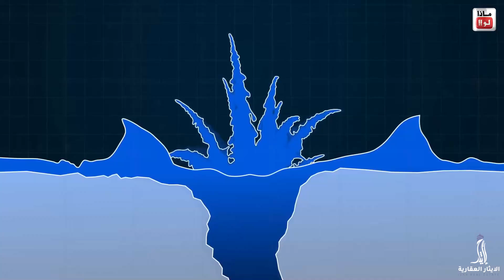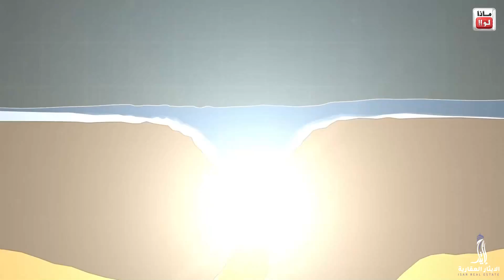ماذا لو فجرنا قنبلة القيصر في الماريانا / البركان/الفضاء !!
لدعم القناة ومشاهدة الفيدي ودون إعلانات ما عليك سوى الانتساب إلى هذه القناة للاستفادة من المزايا:

شركة الإيثار للاستثمار 💵 و التسويق العقاري 🏘️ في تركيا 🇹🇷 نقدم لكم جميع الخدمات المتعلقة بالعقارات في تركيا من بيع وشراء وفرش وديكور وتأجير سياحي وسنوي.
كما نقدم خدمة الحصول على الجنسية التركية، وكذلك الحصول على الإقامة العقارية.
نرحب بالمستثمرين 👨🏻‍⚖ الراغبين بالاستثمار في محافظنا الاستثمارية 📈💼 في مجال العقار وتجارة السيارات 🚗.
نقدم لزبائننا الكرام باقات سياحية في كل أنحاء تركيا بأسعار مميزة، بالإضافة إلى باقات سياحية خاصة هدية 🎊🎉🎁 من شركة الإيثار لعملائها المستثمرين.
: موقع الشركة في تركيا
Papatya Residence 2